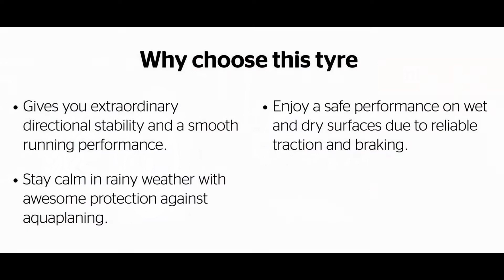Anvelope vara CONTINENTAL CONTICROSSCONTACT AT - AnveloSHOP.ro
CONTINENTAL CONTICROSSCONTACT AT sunt anvelope vara ce garanteaza un raport calitate-pret optim. Aceste anvelope de vara sunt produse dintr-un cauciuc performant, special destinat cauciucurilor de vara pentru a asigura o aderenta optima in sezonul cald, dar si o rezistenta sporita la uzura. Aceste anvelope de vara sunt fabricate conform ultimelor standarde europene privind calitatea, confortul si siguranta de rulare si sunt etichetate conform legislatiei in vigoare.